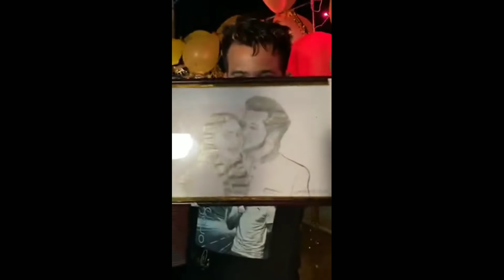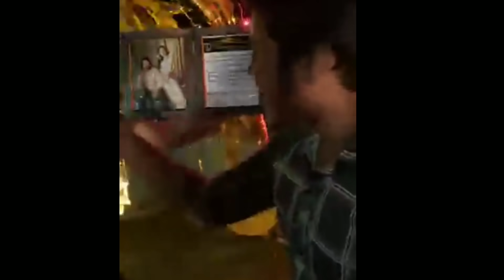ৰাতি 12 বজাত ভৃগু কাশ্যপৰ জন্মদিনৰ surprise | Surprised party for vreegu kashyap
ৰাতি 12 বজাত কি কি ধামাকা হল